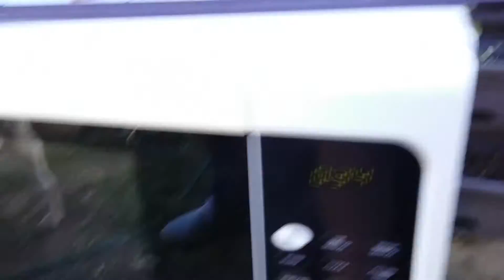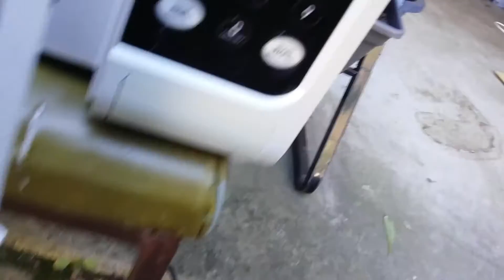microwaving a variety chip packet